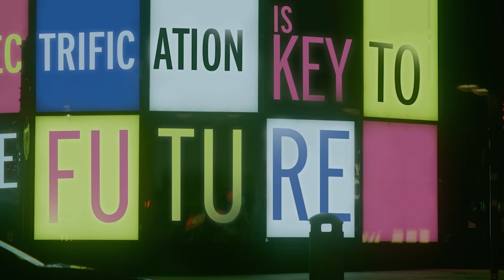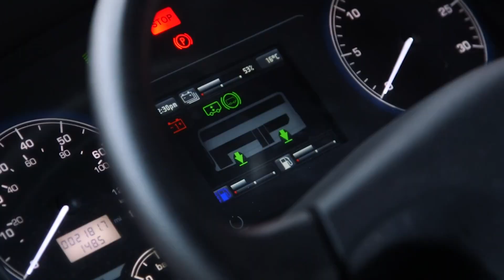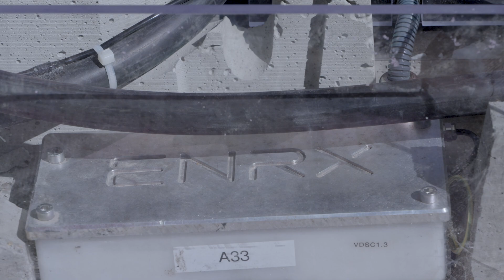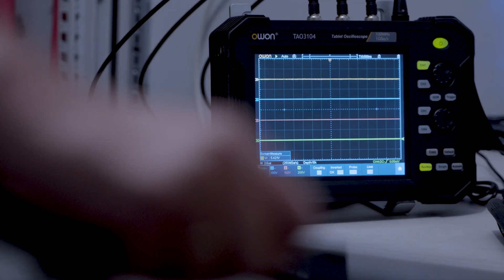Paving the future: ENRX’s next-generation high-power electric roadway system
In this video, ENRX, in partnership with the Central Florida Expressway Authority (CFX), ASPIRE, and Oldcastle Infrastructure, presents the future of electric vehicle (EV) charging: dynamic high-power charging on electrified roadways. This innovative technology allows vehicles to charge wirelessly while driving, effectively addressing major concerns about when, where, and how long it takes to charge. The system provides up to 200 kW of power, making it the first electrified roadway system in the world to achieve this output level. This remarkable high-power capability is particularly suited for long-haul trucks and other heavy-duty vehicles while being fully compatible with all types of electric vehicles, including passenger cars and commercial fleets.

The pilot project is part of a larger initiative to electrify a section of State Road 516 (Lake/Orange Expressway), which is part of the Central Florida Expressway (CFX) network. A 5-mile (8 km) stretch near Disney World in Orlando is being developed, with a high-power 220 kW electrified roadway system planned for a 1,2 km (0.75 miles) section. Before full-scale deployment in Florida, rigorous testing is being conducted at Utah State University's 40-meter (131 ft) test track—refining the technology for optimal efficiency, power delivery, and vehicle compatibility.

Chapters:
00:00 – EV charging challenges: Addressing charging times, locations, and duration.
00:16 – Vision of electrified roadways: High-power wireless charging while driving.
00:30 – This project brings the vision of carbon-free driving to life.
01:04 – Florida pilot with CFX: Electrifying a 1.2 km section with 220 kW charging.
01:26 – Utah test track: Testing a 40-meter section for optimization.
01:43 – ASPIRE and partnerships: Who is ASPIRE, and who are the key collaborators?
02:42 – Becoming a user: How to engage with this technology and be environmentally friendly.
02:59 – Powering long-haul vehicles: Compatibility with trucks and buses.
03:22 – Efficiency and high-power charging solution: Exploring the 220 kW dynamic system.
03:35 – How wireless inductive technology works: Explaining the system.
04:02 – Safety aspects: How safe is the technology?
04:33 – Ease of use: A seamless and hassle-free system for all vehicles.
05:29 – Interoperability: Compatible with all electric vehicles, from trucks to passenger cars.
06:21 – Cost benefits: Reducing costs for long-haul transportation with this technology.
06:34 – Precast modules: Making installation more efficient with precast sections.
07:03 – Benefits for public transport: How smaller batteries reduce costs and weight.
08:13 – Proven technology: ENRX’s 25 years of experience in industrial solutions.
08:52 – Why CFX invests: The importance of this technology for future transportation.

About the Partners

Central Florida Expressway Authority (CFX)
CFX operates toll roads across six counties in Greater Orlando. In 2014, it expanded by integrating the Osceola County Expressway Authority. In 2024, CFX completed the Wekiva Parkway, the final link of Orlando's beltway. As a pioneer in electronic tolling with E-PASS, CFX remains at the forefront of innovative transportation solutions, including the electrified roadway project.

ASPIRE Research Center
ASPIRE, funded by the National Science Foundation, is focused on sustainable transportation through roadway electrification. Based at Utah State University, it brings together researchers and industry experts to develop and test solutions that improve air quality and reduce carbon emissions.

Oldcastle Infrastructure
A subsidiary of CRH, Oldcastle Infrastructure is a leading provider of precast concrete solutions. With a vast portfolio serving sectors like transportation and energy, Oldcastle contributes to the electrified roadway project by providing precast modules that integrate electrification technology efficiently and ensure long-term durability.

ENRX
ENRX specializes in wireless inductive charging, inductive heating, and contactless power transfer solutions. With over 30,000 installations across over 80 countries, ENRX serves the automotive and renewable energy industries. Their technology enables vehicles to charge wirelessly while driving, shaping the future of sustainable transportation infrastructure.